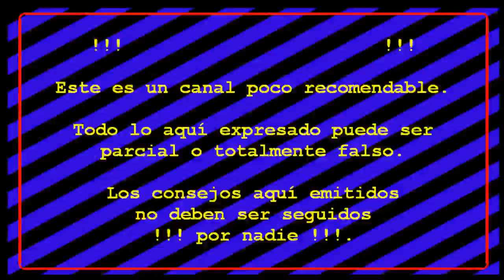Juegos PUBG Lite #18: Equipo IMBATIBLE y final TENSO a puro GRANADAZO LIMPIO.